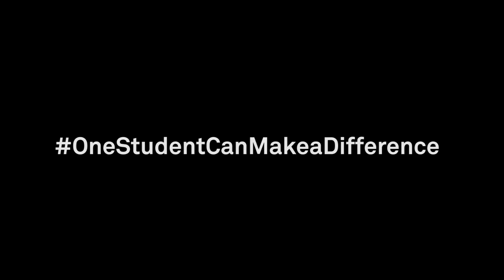ISSE Survey 2017